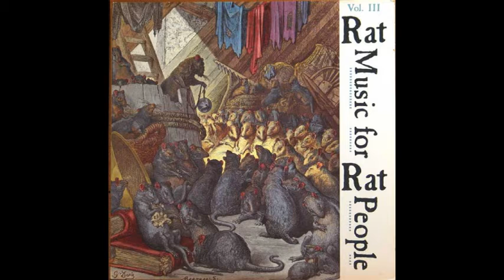DI - Ballroom Blitz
Rat Music for Rat People Volume 3